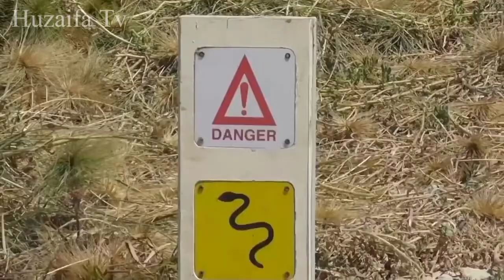Top 5 Dangerous Islands in the World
Most Dangerous Islands in the world
5 Most Dangerous Islands in the world
Dangerous Island
Most dangerous Island